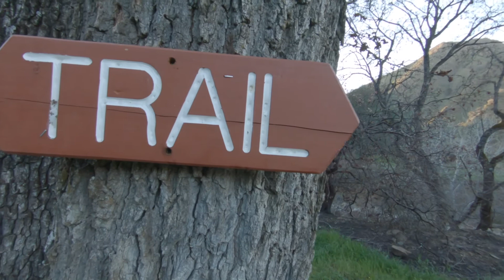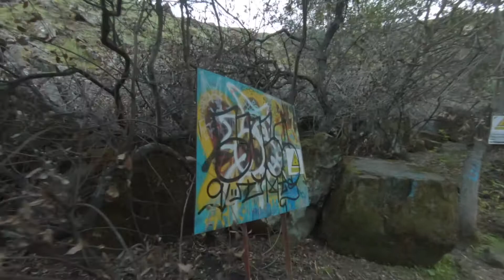First Time Hiking Stebbins Trailhead: Part 1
Took a drive to Winters, Ca to see the streams. Never anticipated hiking Stebbins Trailhead, a spectacular hiking trail nestled in the Lake Berryessa mountains. This is my first time hiking this trail. If you live near the area, or want to take a day trip, go on an adventure to visit historic Winters. In this video, you will see the first part of my hike up Stebbins Trailhead.